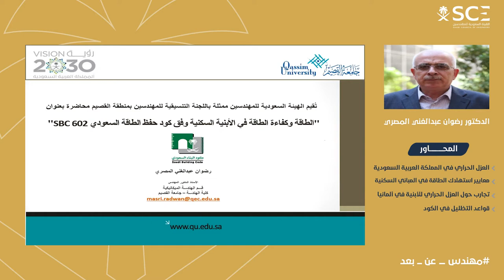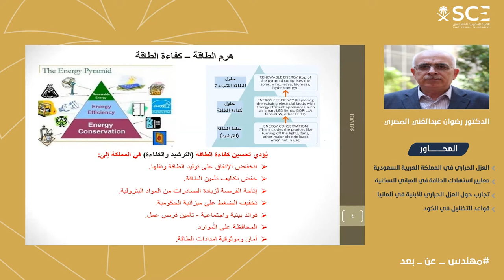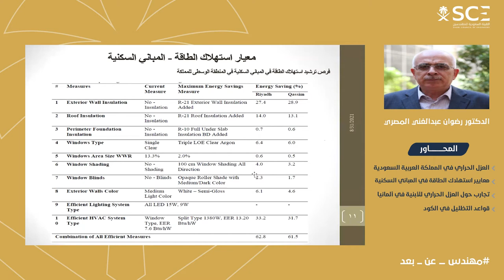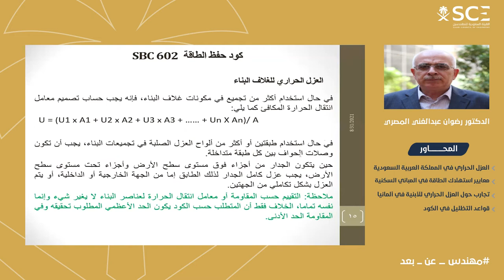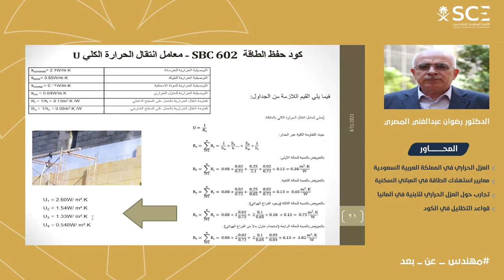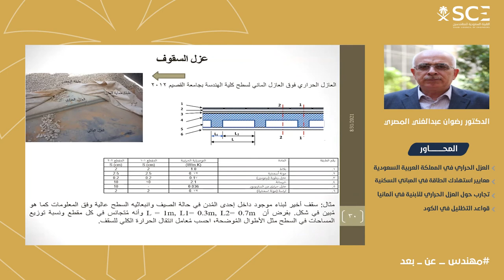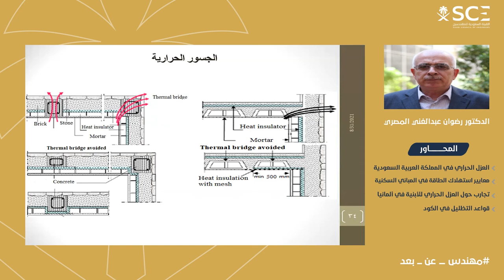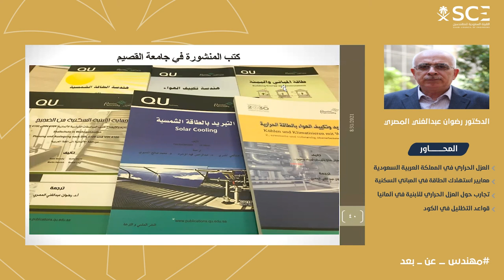أ.د. رضوان عبدالغني المصري - الطاقة وكفاءة الطاقة في المباني السكنية وفق كود البناء السعودي SBC 602